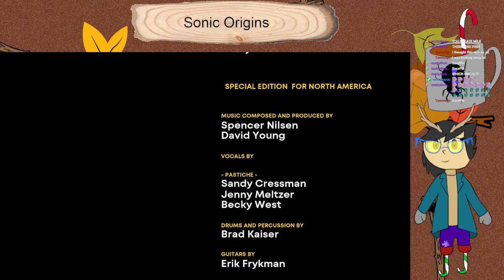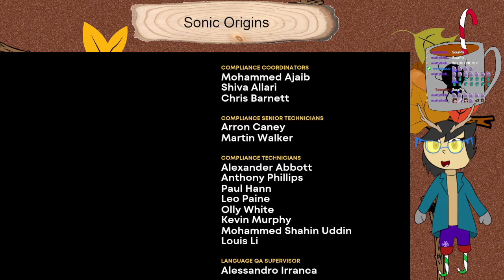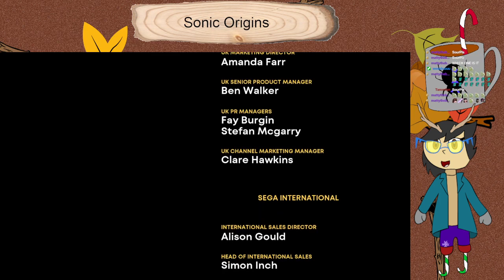Sonic Origins Tails in Sonic 1 and CD (Centi VODs)